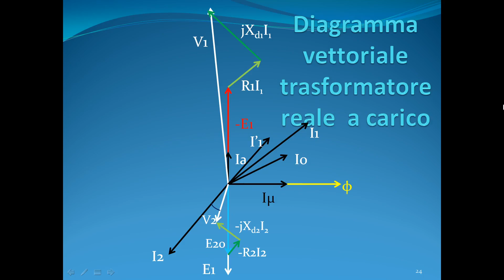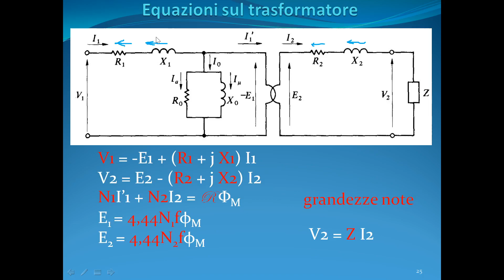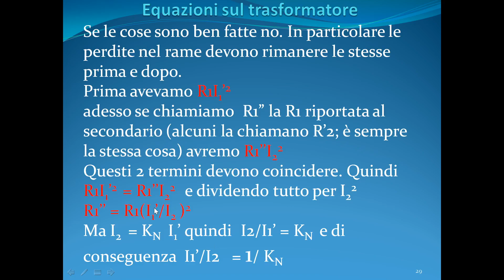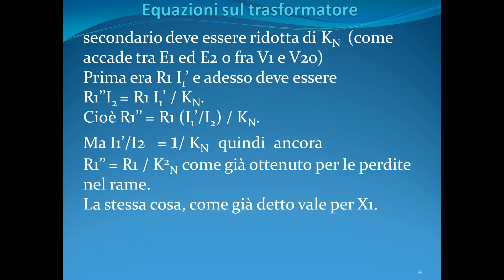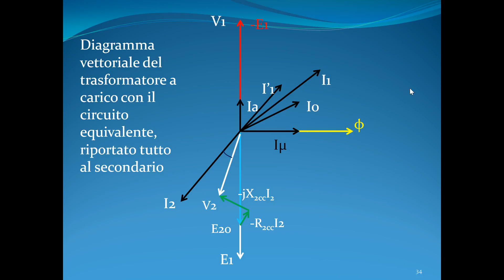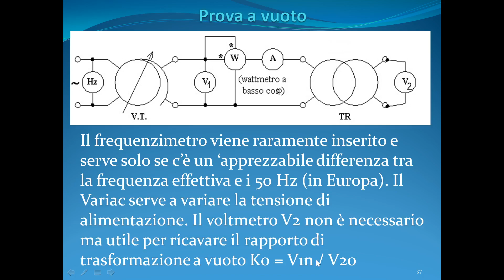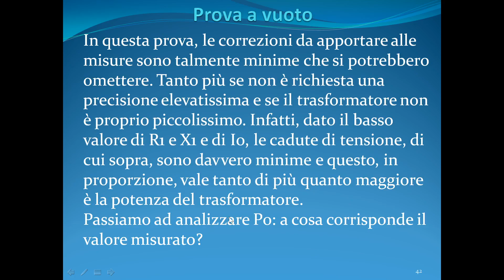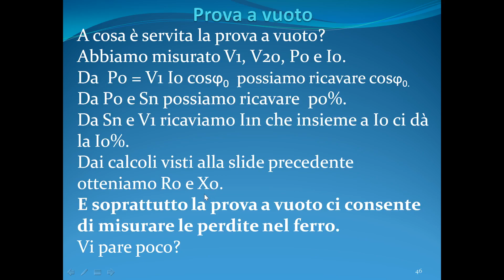trasformatore monofase 2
Equazioni del trasformatore. Circuito equivalente secondario e relativo diagramma vettoriale. Prova a vuoto: schema di inserzione degli strumenti  e grandezze misurate e ricavate.